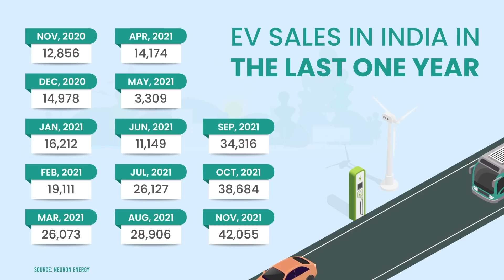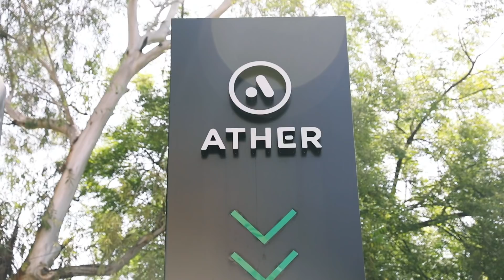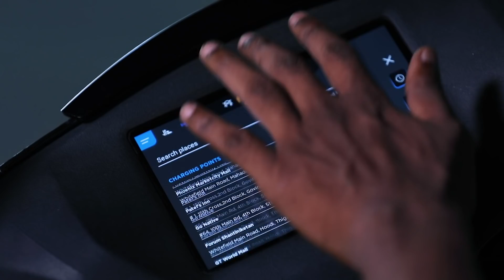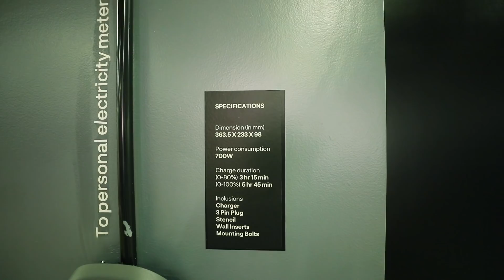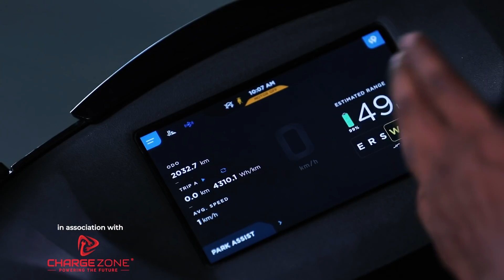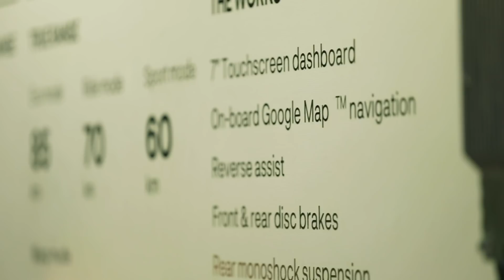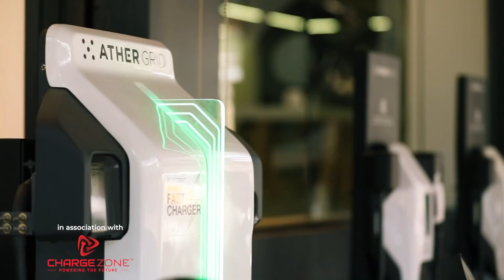Future of Mobility: Ather Grid’s charging infrastructure is keeping the EVs running - Episode 03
ETAuto presents Future of Mobility - A Special Video Series featuring relevant stakeholders from the entire Electric Vehicle Ecosystem in the country. (Brand Connect Initiative)

Episode 03 - Future of Mobility on 22 April 2022.

India is growing each minute, and so is the advancement in the automobile industry. One such upcoming name is Ather Energy, their recent developments in the field of electric vehicles have been dynamic and accommodating. And what they have planned for the future is even more exhilarating!

Depicting the above-mentioned in this video, Ather energy amazes us with the fast charge facilities that they provide all around the nation along with impressive battery life and range of electric vehicles. And all this made it easy to access with their own Ather App!

Timestamps:
0:00- Introduction
00:25- EV sales in India
00:40- Are we ready for EV?
01:10- Charger points by Ather Grid
02:35- Ather App and Portable Charger
03:38- Battery Life of EV
04:37- Range of EV
05:29- Expansion Plan of Ather Group